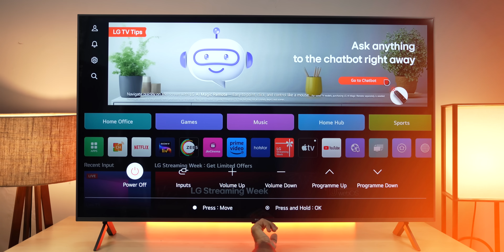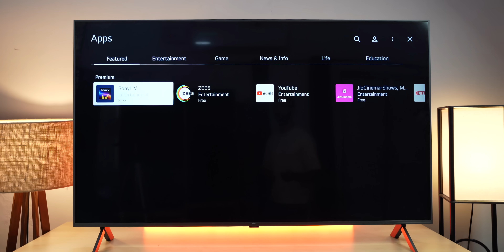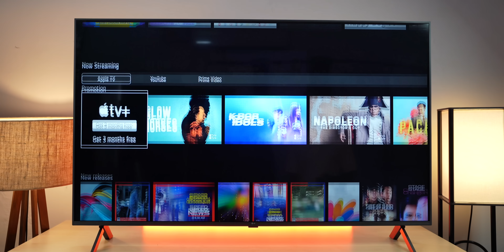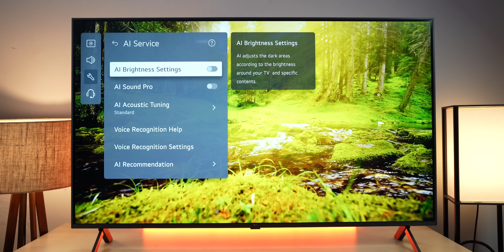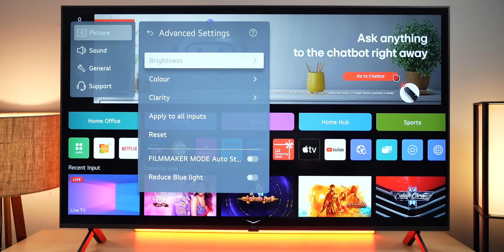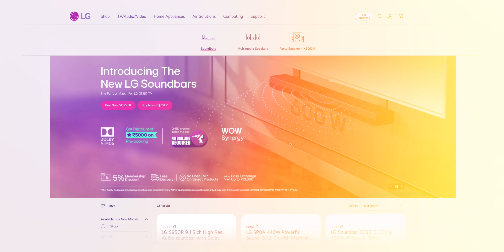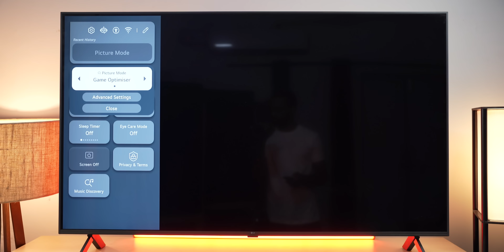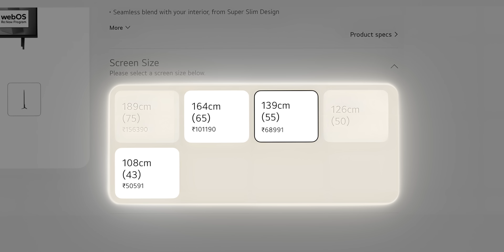This LG TV comes with the best display!!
This is the review of one of the best 4K TVs in the market from LG, the name is LG UT 90.